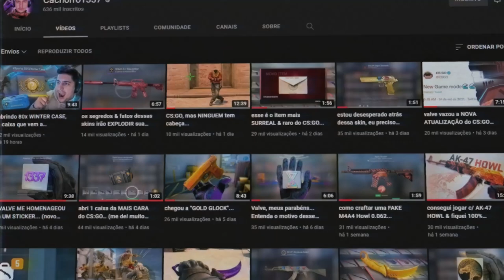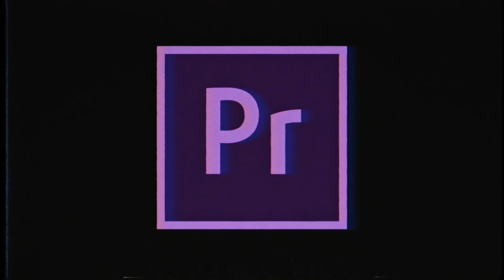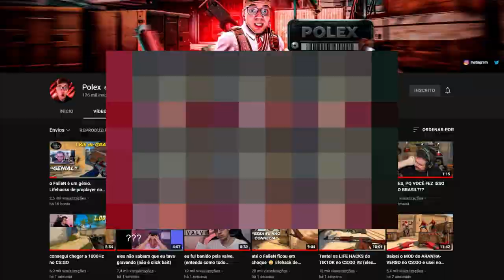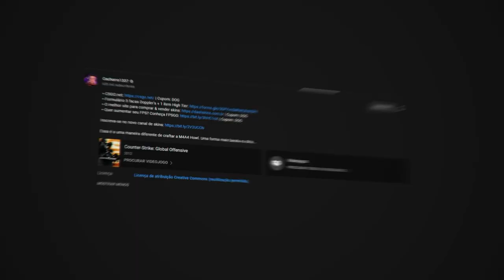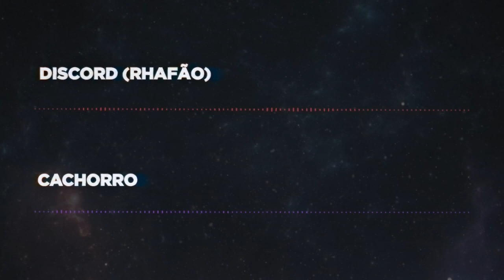Rhafão, GRATIDÃO é a palavra, nunca irei te negar ajuda... (call no skype em 2014)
Meu amigo Rhafão decidiu criar um canal no youtube e para alguns, ele pode ser interesseiro, mas na verdade sempre me ajudou. Dei uma bayonet pra ele no CS:GO